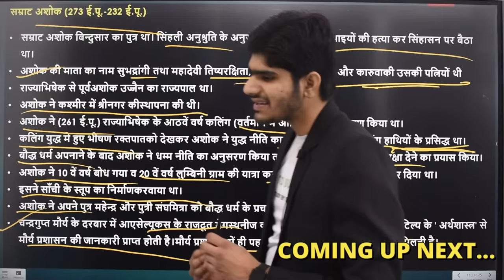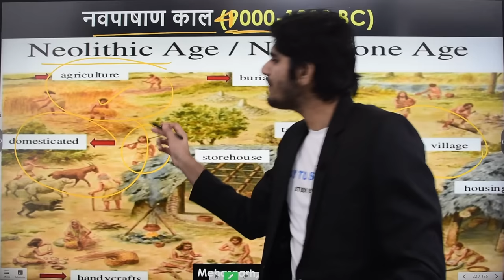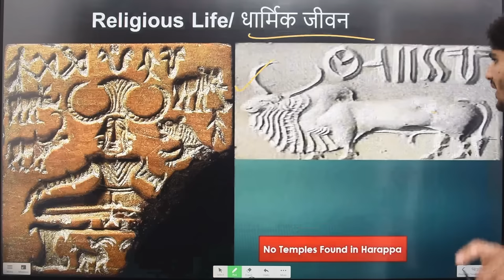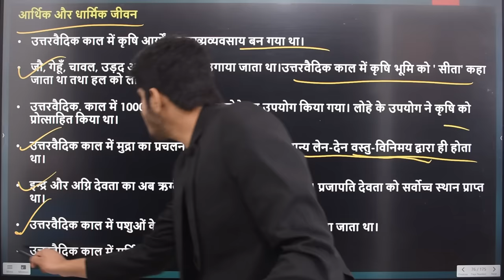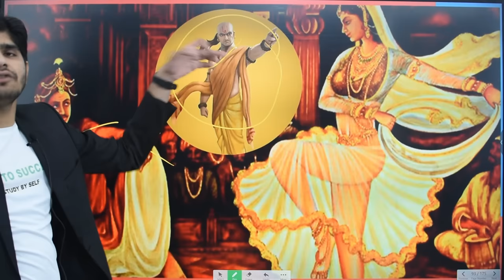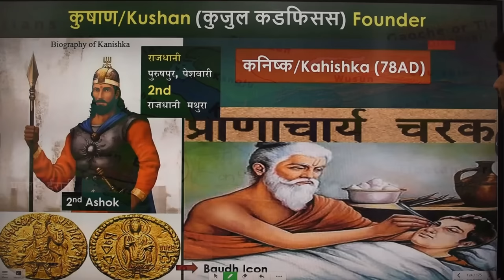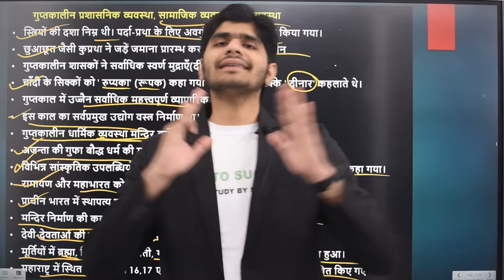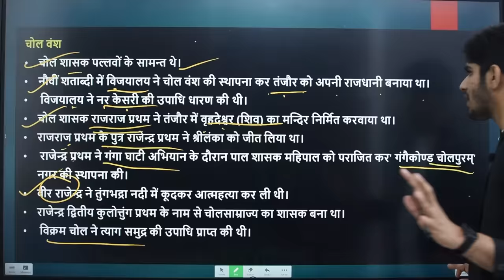Complete History of Ancient India | Marathon | संपूर्ण प्राचीन भारत का इतिहास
Current Affairs Magazine + General Awareness book Combo (hindi Edition)

Current Affairs Magazine + General Awareness book Combo (English Edition)

NOW, you Can Buy Combo of our Book GS books
General Awareness Objective (MCQ) Book